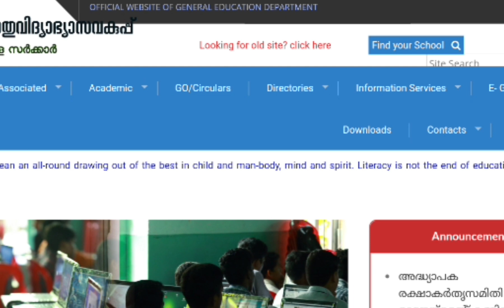നാളെ ക്ലാസുണ്ടേ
Kerala university exam phosphoned Mg University exam phosphoned kannur university exam phosphoned Kerala University Latest Updates Kannur University Latest Updates Calicut University Latest Updates Kerala